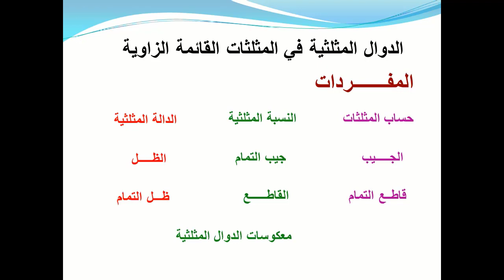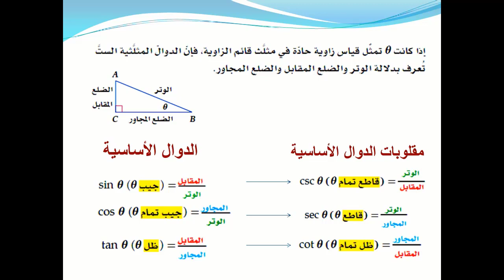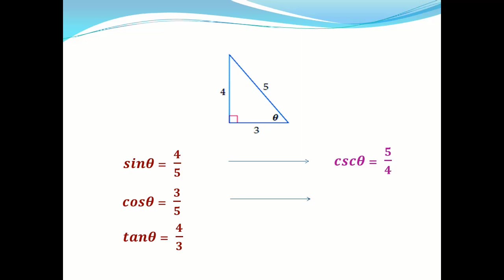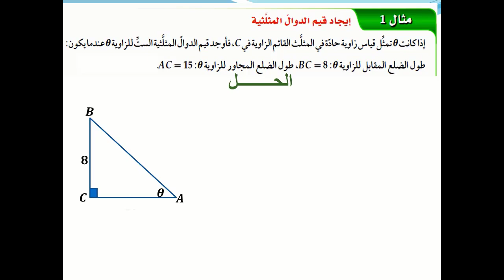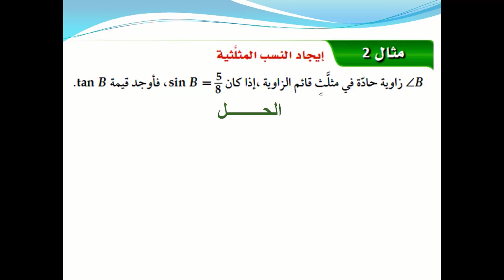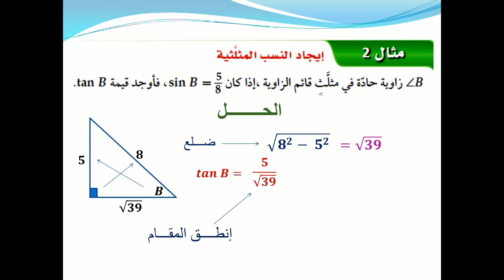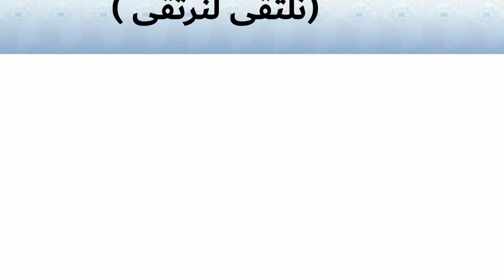ثاني ثانوي _رياضيات 4 _الأسبوع الحادي_عشر الوحدة الرابعة_ حساب المثلثات النسب المثلثية _ الجزء 1